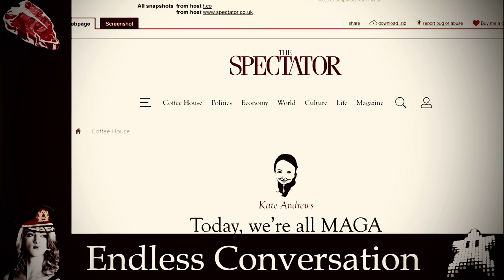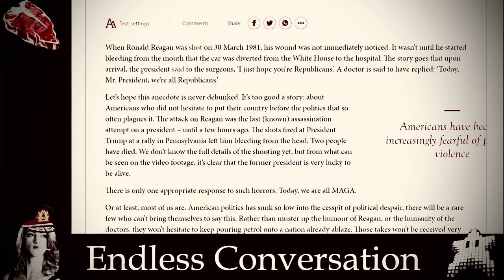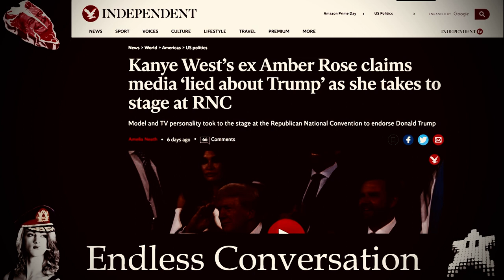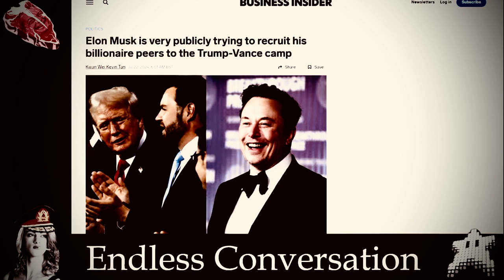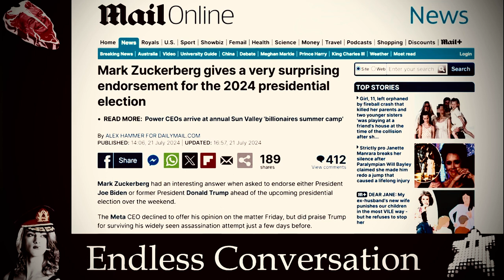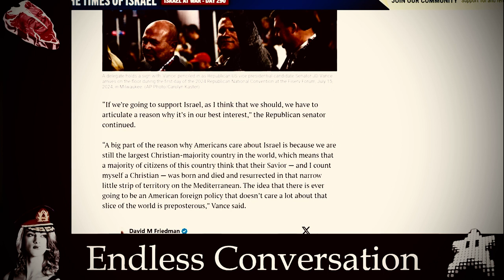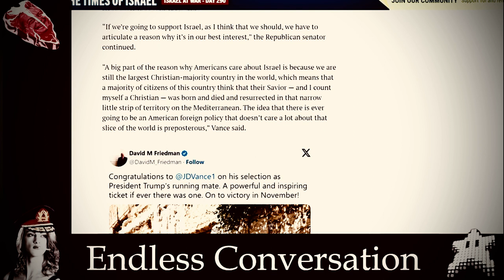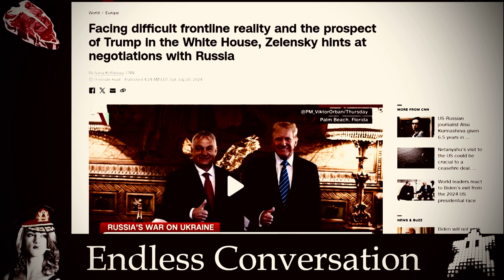stupid, fugazi or disingenuous: it’s not happening with us, it’s happening with them.